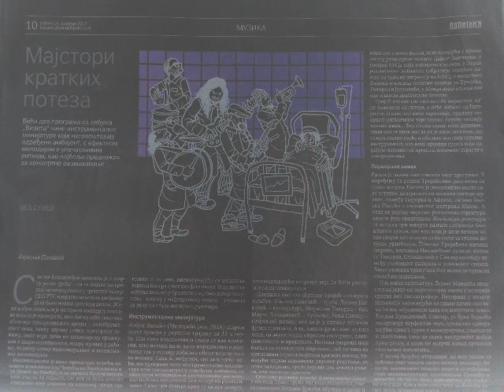KONZILIUM - 194 , album VIZITA , METROPOLIS MUSIC SERBIA 2016. CONSILIUM - 194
Branko Trijić - guitar
Miloš Nikolić - trumpet
Dušan Janković - keyboard
Miroslav Tovirac - bass
Relja Svilar - percussion
Marko Kuzmanović - drum
composed by  KONZILIUM
arranged by  KONZILIUM
recording : Relja Svilar
producing : Vuk Bursać , Relja Svilar , Marko Kuzmanović
mastering : Marko Kuzmanović
video : Dušan Janković

METROPOLIS MUSIC SERBIA
BELGRADE 2016.

Sastav Konzilium osnovao je Branko Trijić. Kroz prizmu džez izraza, uz posebna nadahnuća srpskom, makedonskom i afričkom tradicijom, grupa funkcioniše na visokom stepenu interakcije. Na prvom albumu Konzilium uživo (PGP RTS, 2008) izložena je muzika koju je Trijić komponovao tokom studija u Amsterdamu. Drugi album Vizita (Metropolis Jazz, 2016) koncertno je promovisan na 31. Beogradskom džez festivalu.

Branko Trijić (1975) diplomirao je na džez konzervatorijumu u Amsterdamu. Danas vodi sastave Konzilijum i James Brown Tribute Band, svira u duu sa Aleksandrom Grujićem i u sastavima Trio Sveti i VH Band. Takođe se bavi edukacijom („Nova akademija“) i studijskim radom.

Miloš Nikolić (1979) diplomirao je na FMU u Beogradu. Bio je član nekoliko simfonijskih orkestara, sastava Balkanika i Louis Band, a poslednjih godina je jedan od najaktivnijih solista na beogradskoj džez sceni. Bavi se i studijskim radom i predaje trubu u MŠ „Mokranjac“.

Dušan Janković (1979) studirao je na FMU u Beogradu. Sarađuje sa raznim pop i džez-fjužn bendovima (Mayoke Group, Uroš Spasojević Project). Komponuje muziku za dokumentarne filmove, TV i radio emisije, a priprema i autorski album instrumentalne muzike.

Miroslav Tovirac (1983) odrastao je i školovao se u Bosanskom Šamcu. Godine 2007. seli se u Beograd, gde sarađuje sa brojnim istaknutim sastavima i solistima na pop, rok i džez sceni, među kojima su VH Band, Mayoke Group, Rambo Amadeus, Igor Vincetić...

Marko Kuzmanović (1980) učio je na odseku za udaraljke u MŠ „Stanković“, a zatim studirao na džez konzervatorijumu u Amsterdamu. Po povratku u Beograd sarađuje sa istaknutim muzičarima, među kojima su Zdravko Čolić, Aleksandra Radović, Kornelije i Aleksandra Kovač.

Relja Svilar (1980) pohađao je odsek za udaraljke u MŠ „Stanković“, a potom diplomirao audio i video tehnologije na Višoj elektrotehničkoj školi u Beogradu. Osim raznovrsnih koncertnih aktivnosti, učestovao je u realizaciji brojnih pozorišnih predstava.